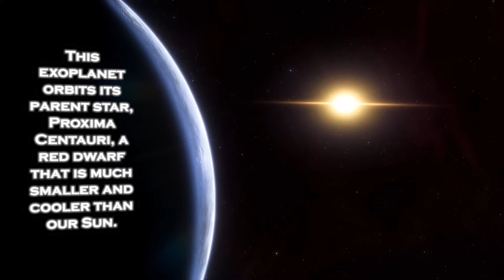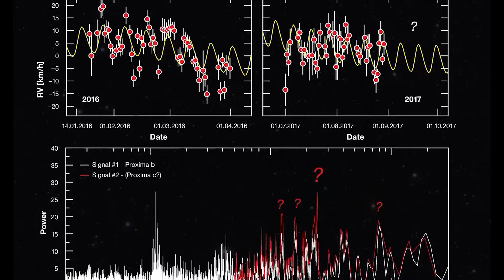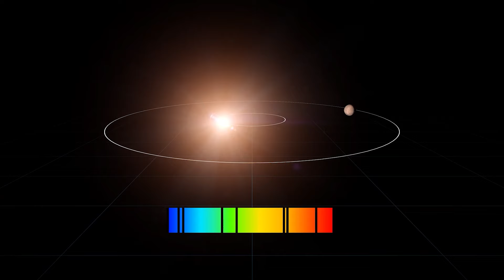1 MINUTE AGO: James Webb Telescope Announces Increased Brightness of Proxima B Artificial Lights!